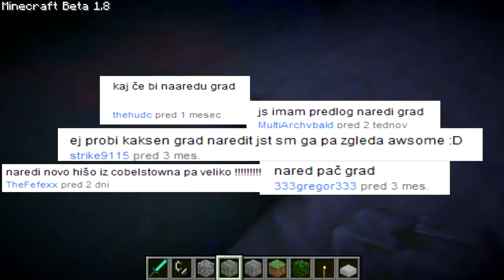[SLO] Let's play Minecraft po slovensko #18 - GRAAAAAAAAAAD!!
Osemnajsta epizoda prve in edine Minecraft serije v slovenščini. To je zadnja epizoda v seriji Let's play Minecraft po slovensko, izpolnil sem želje mnogih gledalcev in zgradil grad. Ste žalostni, ker ne bo več singleplayer epizod? Ne biti, trenutno poteka odlična multiplayer epizoda z Andrejem, načrtujem pa tudi poslastico za vse gledalce. ;) Malo za burjenje domišljije: Sexy times z Maticem. :D Več v prihodnjem updatu. Uživajte!

Če vam je epizoda všeč, se naročite, lajkajte, shranite pod priljubljene...